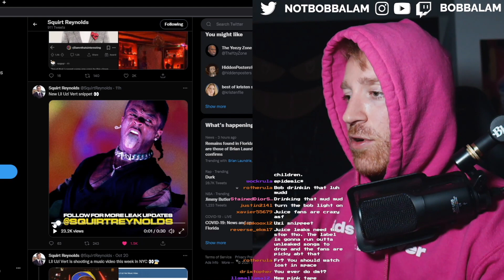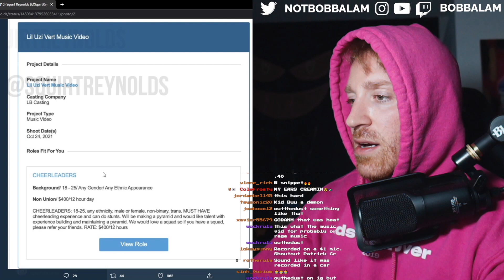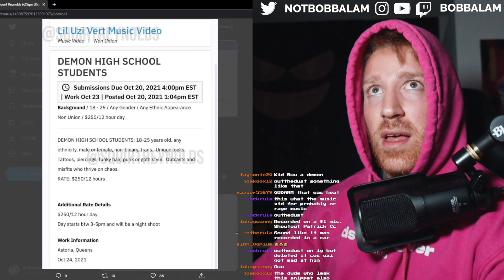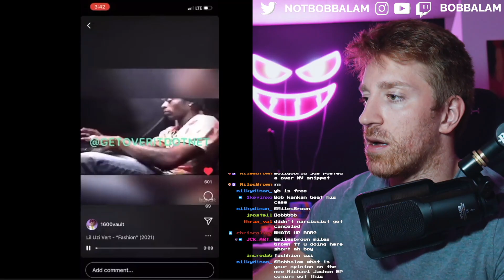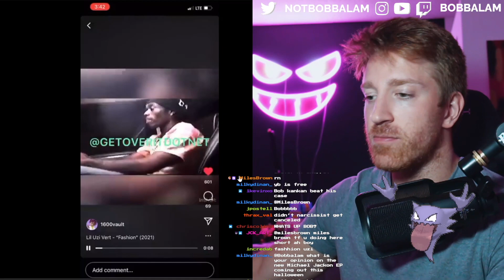Lil Uzi Vert PINK TAPE Predictions + NEW Snippets